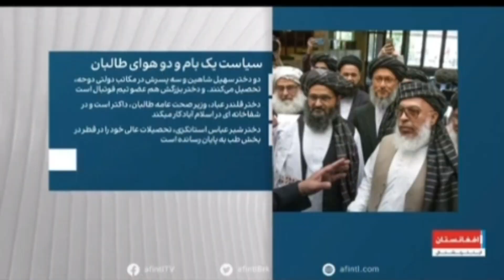خش و پش 109 با کاوه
Kaveh Akbari